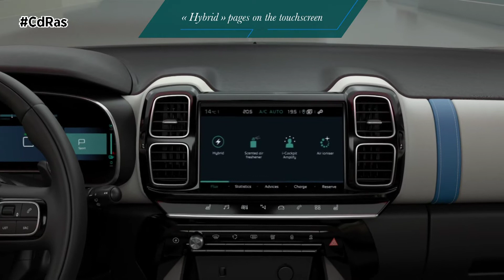CITROËN C5 AIRCROSS HYBRID CONCEPT | By CdRas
El nuevo C5 Aircross Hybrid Concept supone el comienzo de la ofensiva híbrida enchufable de Citroën. La marca francesa busca con este modelo mostrar al mundo la primera etapa de su ofensiva hacia una gama 100 % electrificada.

Estamos ante el primer modelo PHEV de Citroën dentro de la estrategia que la marca llevará a cabo de aquí a 2023. Cumplido ese objetivo,  el 80% de sus modelos ofrecerán versiones electrificadas, algo que llegará hasta el 100% en 2025.

Esta versión del C5 Aircross está prevista que llegue en 2020. Está compuesta por una avanzada mecánica que combina un motor gasolina Puretech de 1,6 litros y 180 CV, con otro eléctrico de 80 kilovatios acoplado a una caja de cambios automática de ocho relaciones. Su hibridación permite, en modo totalmente eléctrico, conducir hasta 50 kilómetros sin emitir CO2.